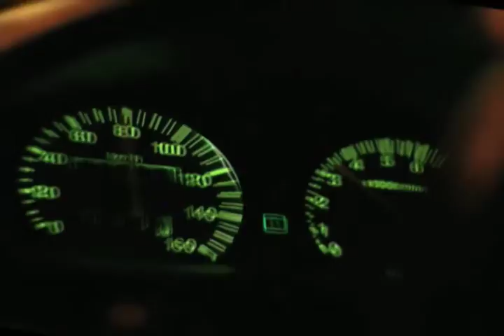Ernst and Partners - Personal Injury attorney.mov